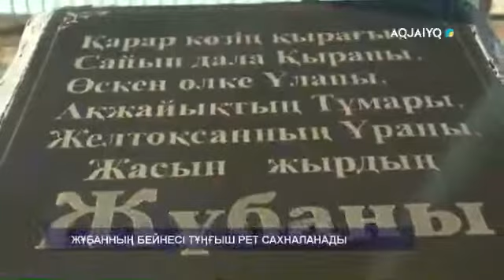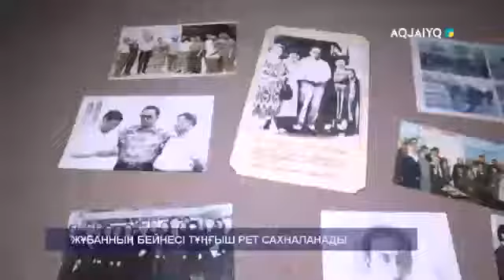ЖҰБАННЫҢ БЕЙНЕСІ ТҰҢҒЫШ РЕТ САХНАЛАНАДЫ